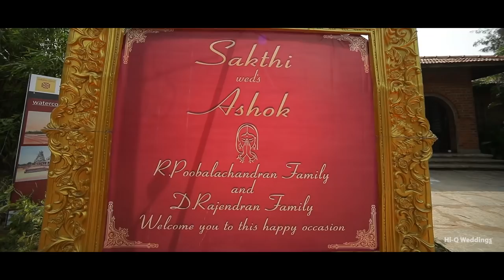The Journey Of Love I Sakthi + Ashok I Hi-Q Weddings ®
The Journey Of Love      I    Sakthi  +   Ashok     I    Hi-Q Weddings ®  I
Chennai Wedding

Hi-Q Wedding Photographers Private Limited
11, 2nd Cross Street
Ganga Nagar, Kodambakkam
Chennai 600 024, INDIA